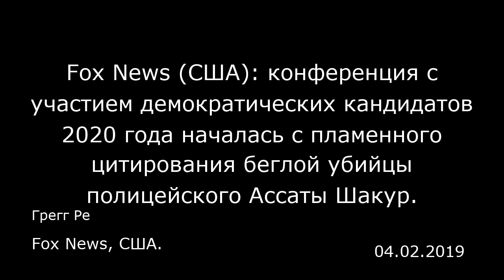Fox News (США): конференция с участием демократических кандидатов 2020 года началась с пламенного ци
Fox News (США): конференция с участием демократических кандидатов 2020 года началась с пламенного цитирования беглой убийцы полицейского Ассаты Шакур.
Fox News, США.
Грегг Ре
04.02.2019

В понедельник в Вашингтоне, штат Колумбия, стартовала конференция с участием восьми видных демократических кандидатов в президенты на выборах 2020 года. Началась она с лозунга находящейся в бегах убийцы полицейского, который присутствующие профсоюзные и политические группы скандировали в унисон: «Нам нечего терять, кроме наших цепей».  Джамал Уоткинс (Jamal Watkins), вице-президент по гражданской активности Национальной ассоциации содействия прогрессу цветного населения, начал выступление, сообщив аудитории на конференции «Мы люди» (We the People), что будет цитировать слова Ассаты Шакур (Assata Shakur), также известной под именем Джоэнн Чесимэрд (Joanne Chesimard).  Шакур была осуждена за убийство сотрудника полиции штата Нью-Джерси в 1973 году, когда входила в «Черную освободительную армию». После побега из тюрьмы в 1979 году Шакур бежала на Кубу, которая предоставила ей убежище, хотя она до сих пор остается в списке наиболее разыскиваемых ФБР террористов. «Я пришел сюда не для того, чтобы делать вам какие-то замечания… это будет долгий и значительный день, — сказал Уоткинс. — Я хочу, чтобы вы сделали кое-что со мной вместе. Я хочу, чтобы бы вы вместе со мной повторили несколько слов лидера по имени Ассата Шакур. Поэтому если вы можете встать… если вы не можете стоять, то это ничего… но я хочу, чтобы вы повторяли за мной».  Затем Уоткинс начал цитировать Шакур, делая паузы, чтобы присутствующие могли за ним повторять: «Мы обязаны бороться за свою свободу. Мы обязаны победит...